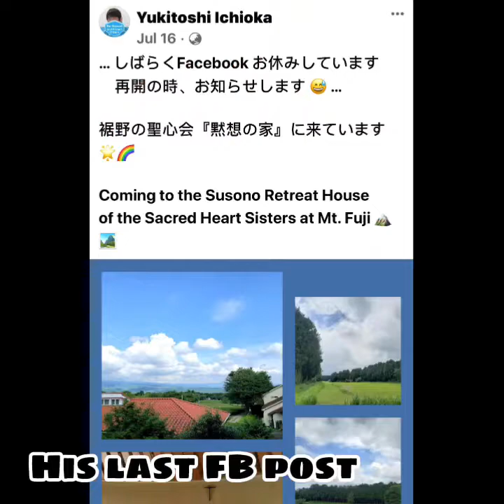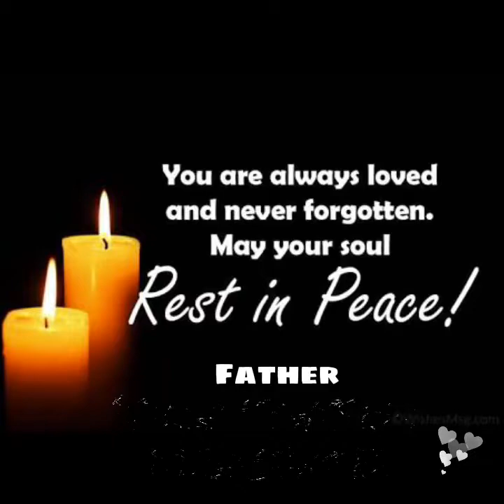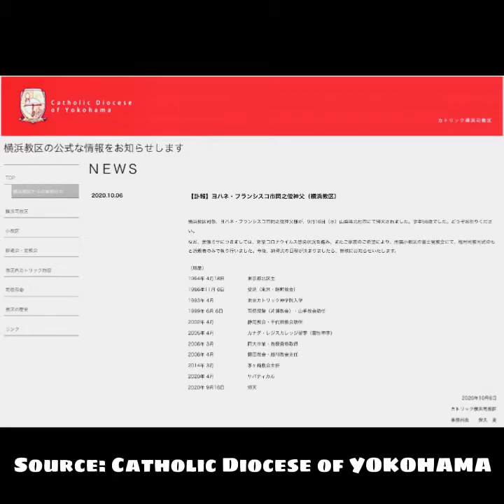🇯🇵”TRIBUTE” to our beloved priest Rev. Fr. YUKITOSHI ICHIOKA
Father YUKITOSHI ICHIOKA
Priest of the Yokohama Diocese
He passed away on
September 16, 2020, Wednesday
in Hokuto City, Yamanashi Prefecture

Brief History:
- April 18, 1964 Born in Kita-ku, Tokyo
- November 6, 1986 Baptism @ Kojimachi Church, Tokyo
- April 1993 He entered Tokyo Catholic Theological Seminary
- June 6, 1999 ordained as a priest (Katase Church) & assistant @ Yamate Church
- April 2002 Asst. Minister of Shizuoka & Chiyoda Church
- April 2005 Regis College, Canada (spiritual theology)
- March 2008 Graduated from the same University & obtained a professorship
- April 2008 Priest of Iwata & Kakegawa Church
- March 2014 Senior Priest, Chigasaki Church
- April 2020 Sabbatical
- September 16, 2020: Return to Heaven